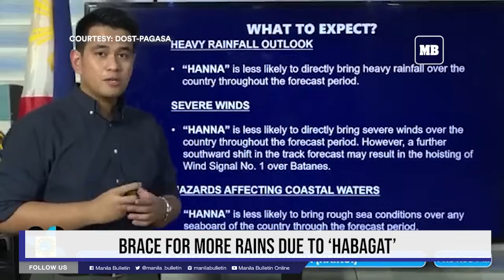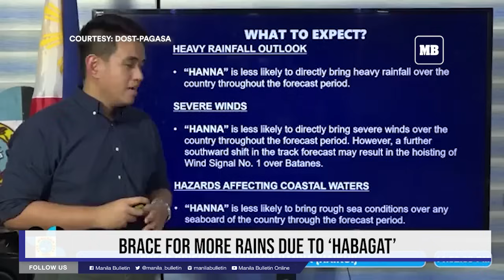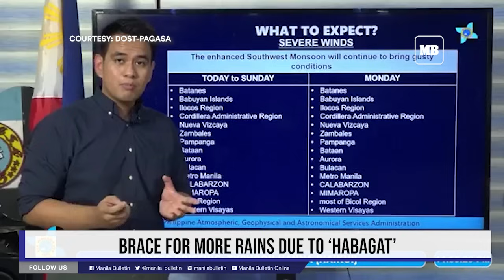Brace for more rains due to ‘habagat’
The Philippine Atmospheric, Geophysical and Astronomical Services Administration (PAGASA) said on Friday, Sept. 1 that the cyclone-enhanced southwest monsoon or “habagat” may continue to bring occasional rains to Metro Manila and other parts of Luzon for the next three days.

The habagat is still being enhanced by typhoon Hanna (international name: Haikui) and two tropical cyclones outside the country’s area of responsibility—typhoon Saola (formerly “Goring) and severe tropical storm Kirogi.

In its weather advisory issued at 11 p.m., PAGASA said occasional heavy to intense rains (100-200 millimeters) may prevail over Metro Manila, Ilocos Norte, Ilocos Sur, La Union, Pangasinan, Zambales, Bataan, and Occidental Mindoro until Sunday, Sept. 3.